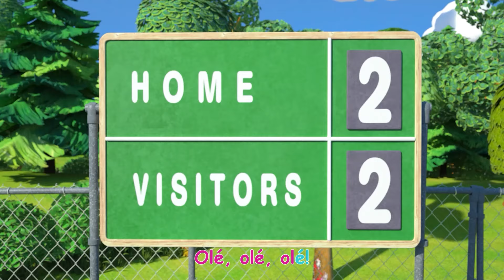Fotbollssången | Sånger för Barn | CoComelon Svenska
Om CoComelon:
CoComelons 3D-animationer och sånger skapar en värld som är inriktad på små barns vardagliga erfarenheter. Det är en plats där barnen kan vara glada och smarta! Förutom att hjälpa förskolebarn att lära sig bokstäver, siffror, djurläten, färger och mycket mer ger filmerna sociala lektioner om livet och ger föräldrarna möjlighet att undervisa och leka med sina barn när de tittar tillsammans.

Copyright Treasure Studio, Inc.